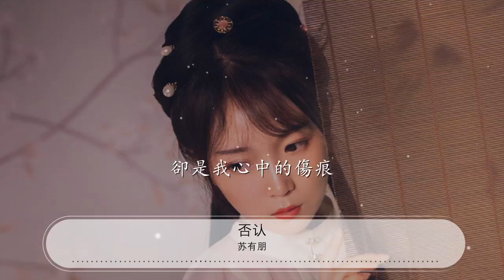否認 - 蘇有朋『這樣日日夜夜認認真真陷落太深』【動態歌詞Lyrics】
蘇有朋

00:00 否認 - 蘇有朋
00:05 詞：鄭華娟
00:11 曲：王豫民
00:16 你說的話 有點莫名其妙

00:21 我想這一生都不可能 忘掉

00:26 對你一切一切 的真心誠意

00:31 你說看起來像一場兒戲

00:37 我們都曾經憑空想象過愛情
00:40 想象愛情
00:42 而你卻真實佔據了我的心
00:46 我的心
00:47 你有溫柔外表 和倔強的心

00:51 付出感情怎麼得不到
00:54 任何迴音

00:59 這樣日日夜夜認認真真陷落太深

01:05 請不要笑我讓我失去自尊

01:09 你那粉紅溫柔的脣
01:12 說出的話那麼傷人

01:15 愛上你這個事實不能否認
01:20 這樣日日夜夜認認真真陷落太深

01:25 只有你讓我心情忽熱忽冷

01:30 你那輕輕柔柔眼神
01:33 卻是我心中的傷痕

01:36 愛上你 不想後悔
01:39 也不想否認

01:51 你說的話 有點莫名其妙

01:56 我想這一生都不可能 忘掉

02:01 對你一切一切 的真心誠意

02:06 你說看起來像一場兒戲

02:12 我們都曾經憑空想象過愛情
02:15 想象愛情
02:17 而你卻真實佔據了我的心
02:21 我的心
02:22 你有溫柔外表 和倔強的心

02:27 付出感情怎麼得不到
02:29 任何迴音

02:34 這樣日日夜夜認認真真陷落太深

02:40 請不要笑我讓我失去自尊

02:45 你那粉紅溫柔的脣
02:47 說出的話那麼傷人

02:50 愛上你這個事實不能否認

02:55 這樣日日夜夜認認真真陷落太深

03:01 只有你讓我心情忽熱忽冷

03:05 你那輕輕柔柔眼神
03:08 卻是我心中的傷痕

03:11 愛上你 不想後悔
03:14 也不想否認

03:36 這樣日日夜夜認認真真陷落太深

03:42 請不要笑我讓我失去自尊

03:46 你那粉紅溫柔的脣
03:49 說出的話那麼傷人

03:52 愛上你這個事實不能否認

03:57 這樣日日夜夜認認真真陷落太深

04:02 只有你讓我心情忽熱忽冷

04:07 你那輕輕柔柔眼神
04:09 卻是我心中的傷痕